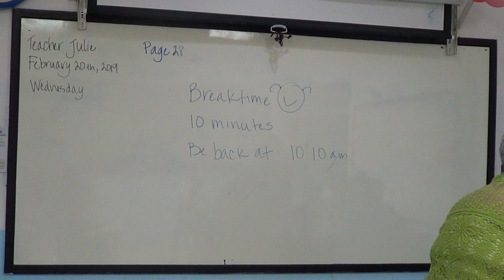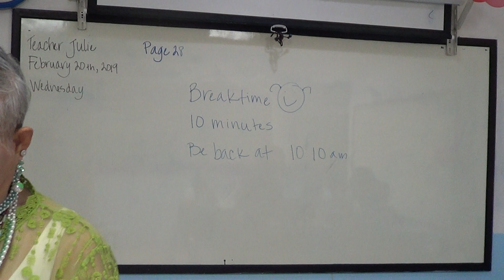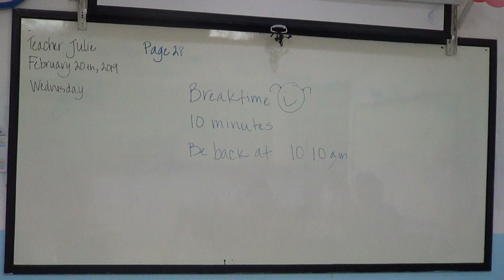Learn English เรียนภาษาอังกฤษ : suraphet 6098: Teacher Julie, USA. 20 February 2019